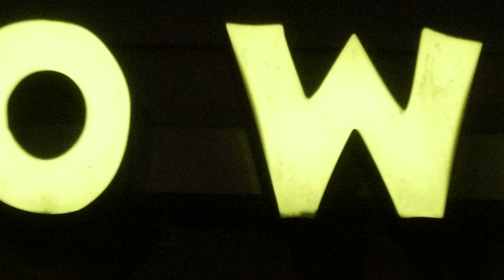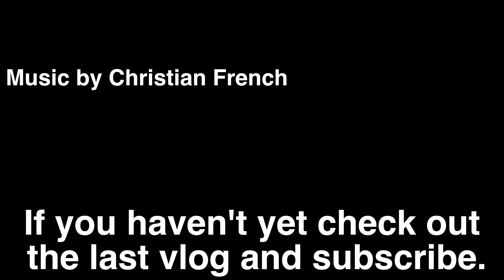PAINFUL ALL OUT PAINTBALL